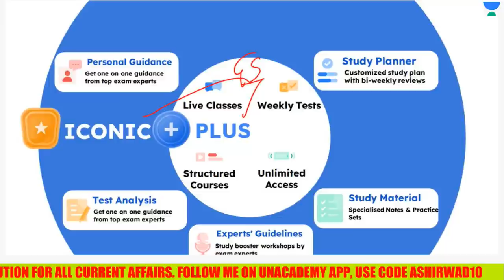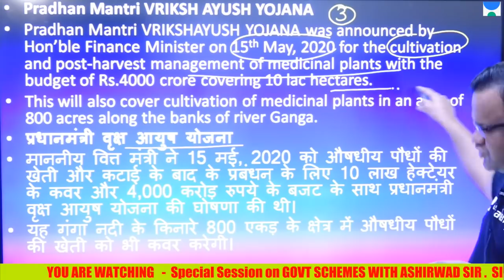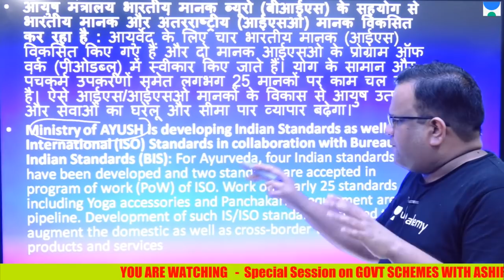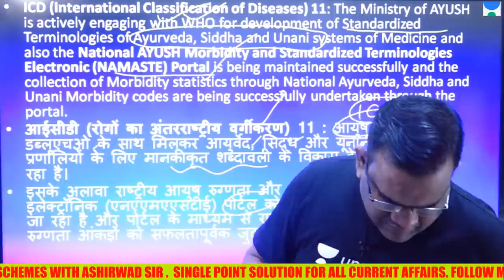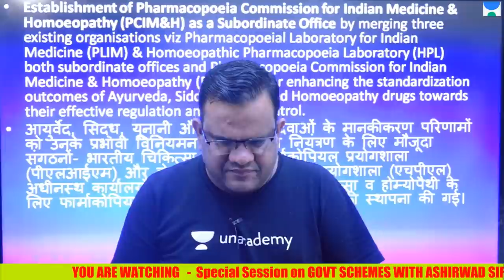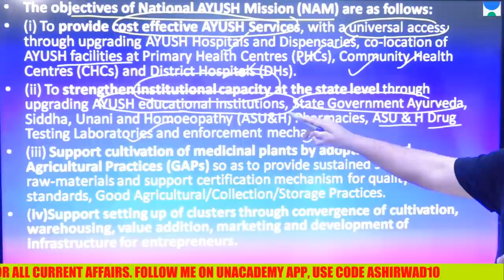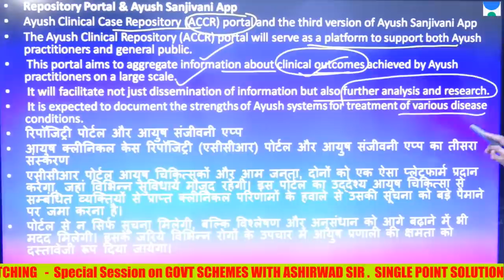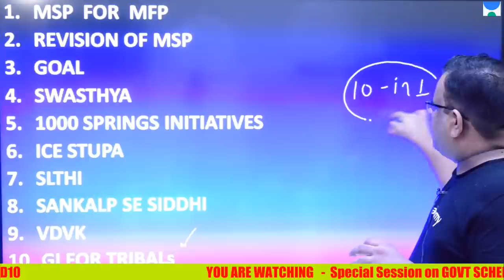AYUSH SPECIAL GOVT Scheme 10 in 1 Part 6 Success Mantra | UPSC 2021/22 | Unacademy | Ashirwad Sir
in this session, Ashirwad Singhal will be teaching govt schemes for UPSC CSE/IAS 2022/23
1.  A-HMIS
2. AYUSH Grid
3. AYUSH 64
4. National Ayush Mission
5. Pradhan Mantri VRIKSH AYUSH YOJANA
6. Central AYUSH Drugs Control Framework
7. Yogasana as a competitive Sport
8. AYUSH is developing  ISO with BIS
9. Global Centre of Traditional Medicine
10. NAMASTE  Portal
11. AYUSH Health &Wellness centres
12. Inclusion of Sowa-Rigpa into AYUSH systems
13. ACCR portal
14. Ayush Sanjivani App
15. M-Yoga App
16. Kabasura Kudineer medicines

📝 9:00 AM: The Hindu Editorial Analysis for IAS by Ashirwad Sir

Unacademy Learner App Benefits:
1. Learn from your favorite Educator
2. Dedicated DOUBT sessions
3. One Subscription, Unlimited Access
4. Real time interaction with Educators
5. You can ask doubts in live class
6. Limited students
7. Download the videos & watch offline

Get the UPSC CSE- GS Iconic Advantage:
1. Personal Coach
2. Study Planner & Bi-weekly Reviews
3. Dedicated Doubt Clearing Space
4. Personalized Test Analysis
5. Study Booster Sessions
6. Preparatory Study Material
7. All the Unacademy Subscription Benefits